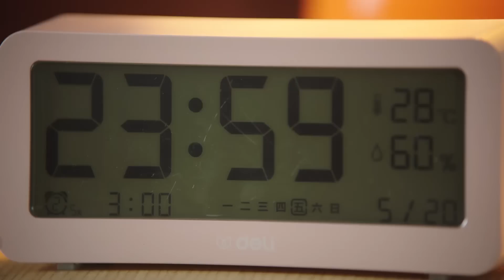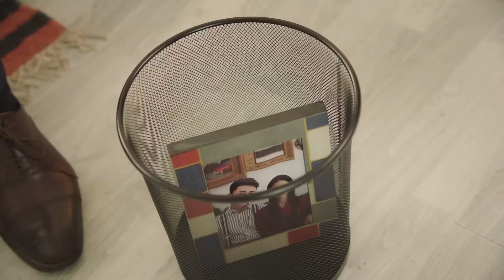[THUYẾT MINH] Thư Kí Bạch Ngày Nào Cũng Muốn Từ Chức - Tập 07 | Phim Ngắn Tình Cảm | Ổ Mọt Phim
“Thư Kí Bạch Ngày Nào Cũng Muốn Từ Chức” bộ phim tâm lí tình cảm sẽ lên sóng BẢN THUYẾT MINH trên Ổ đó nha~
Diễn viên: Vương Tử Hào; Hàn Nhạc Dao
Nội dung phim:
Thư ký Bạch Tĩnh không hài lòng về chuyện tổng giám đốc Kim Thế An sắp xếp công việc cho mình nên đã xin nghỉ việc với anh. Nào ngờ cô lại bị cuốn vào vòng lặp thời gian. Trong quá trình này, Bạch Tĩnh dần tìm được sự thực của việc Kim Thế An "làm khó" cô và phát hiện ra điểm tốt của anh. Hai người cùng thổ lộ tình cảm với nhau, nắm tay cùng giải quyết nguy cơ của công ty, cuối cùng có được tình yêu tuyệt vời.